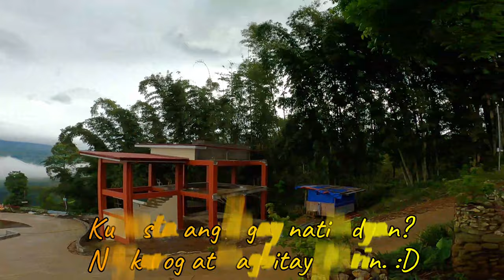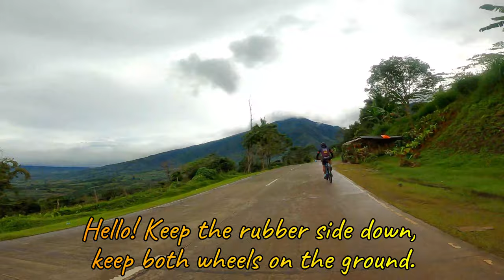Route 955 MTB Downhill Road Adventure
Another great MTB long ride adventure with the gang. WE rock route 955 with MTB downhill and long ride adventure.